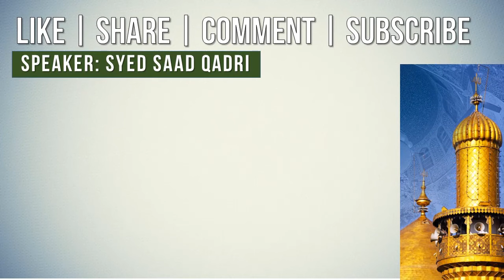Zindagi ki koi guarantee nahi Future planning kaise karon?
0:00 Channel Intro